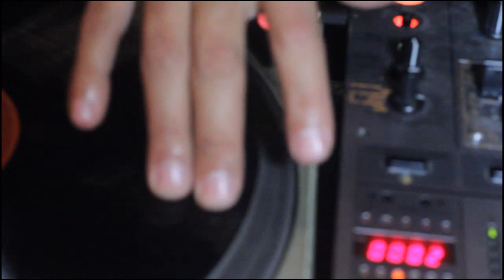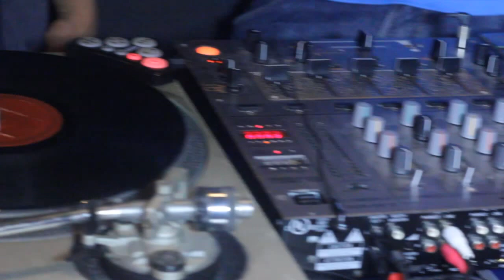Programa Arte Urbana Litoral 5 - Max B.O - Rap Day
Programa Arte Urbana, busca diversificar na busca dos talentos artísticos,com os apresentadores Julio Mad e Rose Silva.Este programa mostrará o que rolou na parceria do cantor e apresentador Max B.O e Banda Zebra Zebra em uma das casas de Santos,com o Julio Mad.E Rose Silva mostrará oque aconteceu na semana da consciencia Negra  projeto RAP Day na cidade de Cubatão .
Direção e Edição Leandrinho Sirqueira e Davi Melo.